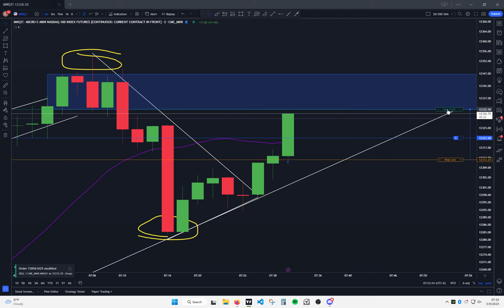2023 03 09 07 33 WIN MNQ 20 SMA halt trendline break into supply zone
tading mnq futures